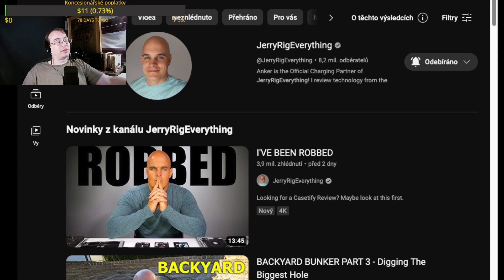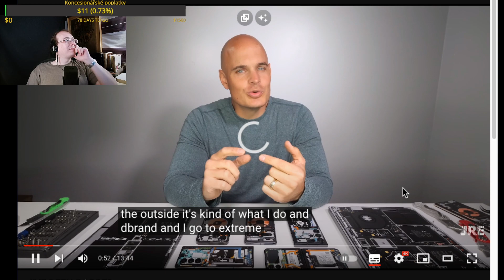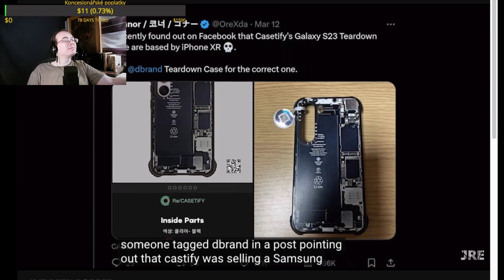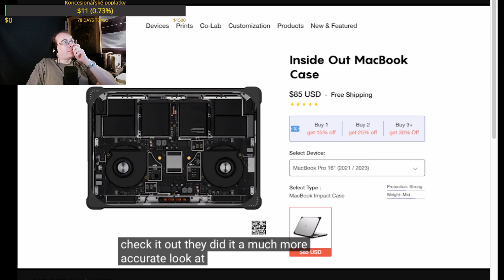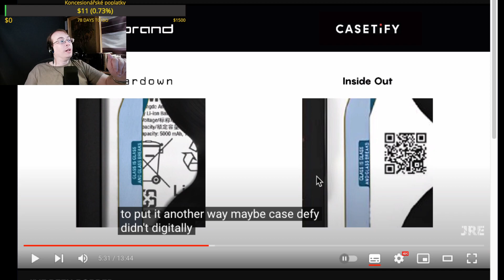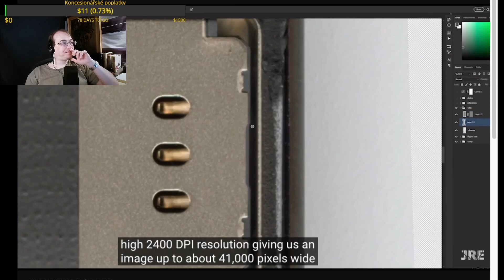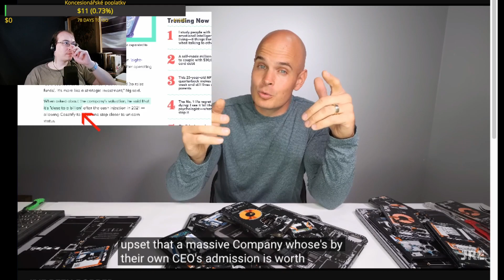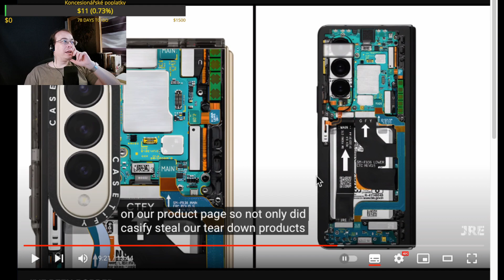REAKCE- I'VE BEEN ROBBEDw/ @JerryRigEverything/ YouTubera Okradla Miliardová Firma w/@Duklock Pt. 1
Reakce na Duklockovo video- YouTubera Okradla Miliardová Firma, respektive 1. část reakce na Jerryho video I'VE BEEN ROBBED
Vystřiženo ze Twitch streamu 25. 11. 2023 bez dalšího editu.